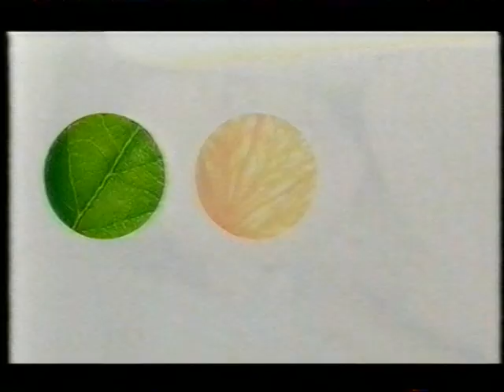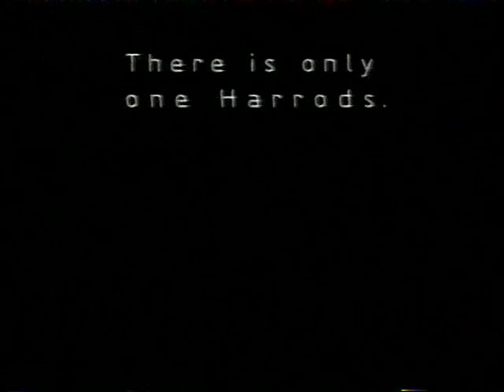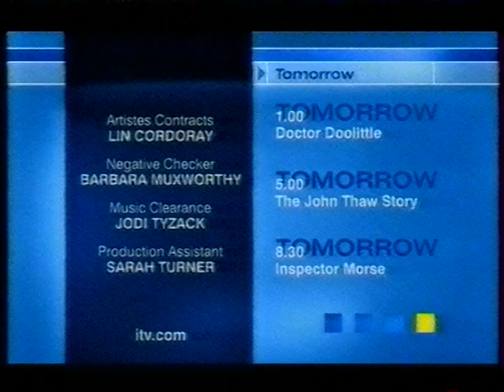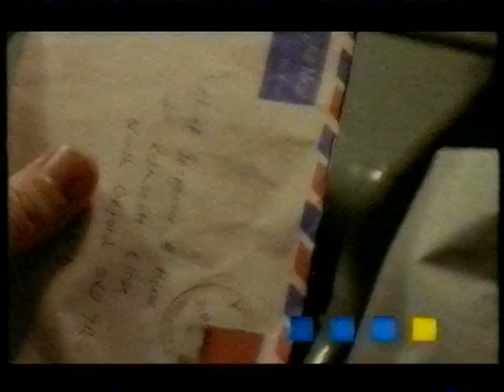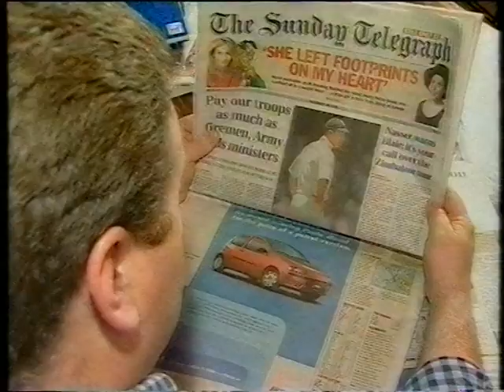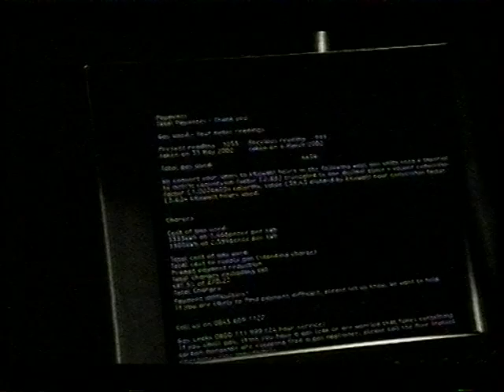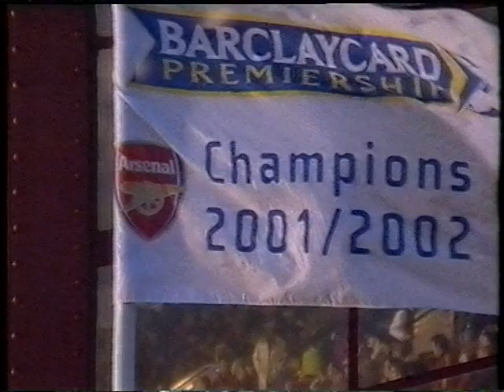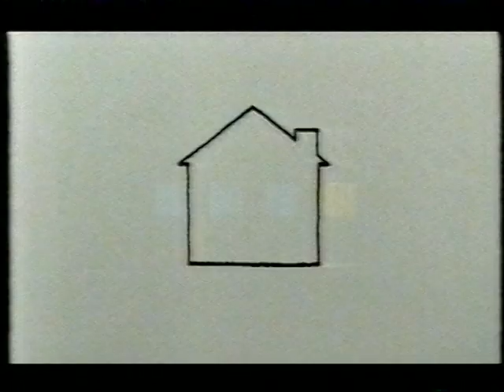ITV1 29th December 2002 9pm | News + Weather + Commercials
Not much to suggest christmas apart from the frosty cobweb before the first weather forecast
00:00 - End of Hot Money (just adverts)
16:45 - Weekend News with Nicholas Owen:
18:57 - Collapse of part of west pier at Brighton
22:46 - Weather forecast with Chrissie Reidy
26:35 -  Football with Matt Smith: Arsenal vs Liverpool
30:34 - Adverts (including for Star Trek Nemesis)
33:20 - Weather forecast from Chrissie Reidy
34:39 - The Ultimate Question with Martin Lewis: Should the punishment fit the crime featuring John McVickar

From my Nan's VHS tape